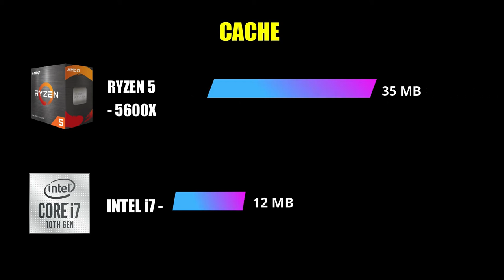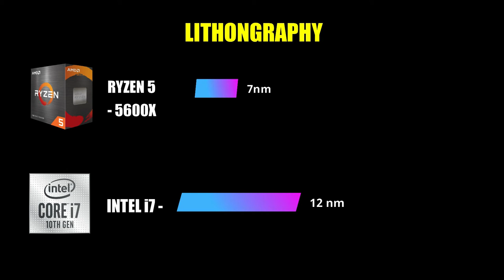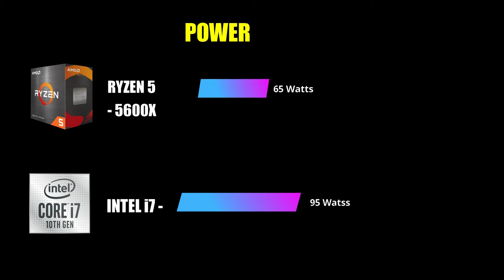Amd ryzen 5 vs Intel i7 - Which is better Ryzen 5 vs Intel i7 - Ryzen 5 vs intel i7 10th gen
On this video we’ll walk you Amd ryzen 5 vs Intel i7 - Which is better Ryzen 5 vs Intel i7
 Which Processor have maximum speed. We will check in this video speed, Cores, Ram speed , Multicore score, single core score, power consumption on amd ryzen 5 vs intel
Answer is my Video

TIMESTAMPS
0:00 Demo
0:26 Let's Start
0:28 Cores
1:30 Score
3:00 Done

Our channel is about Tech. We cover lots of cool stuff such as Tech, Mobile Unboxong and Mobile Review